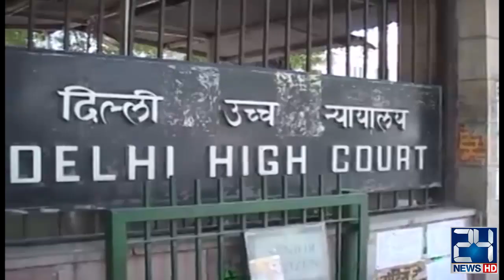WhatsApp And Twitter User Be Alert l Information In Danger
24 News HD is one of the leading news channels of Pakistan bringing you the latest current affairs from Pakistan and around the world.  Live National Assembly and Senate Session.